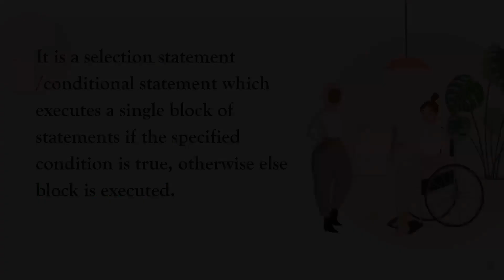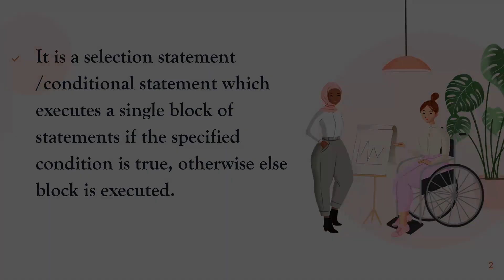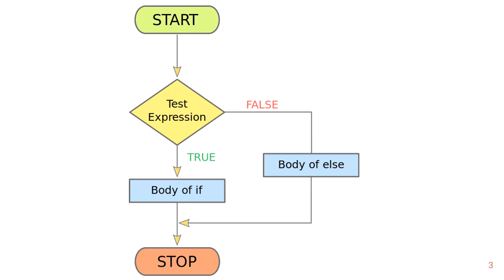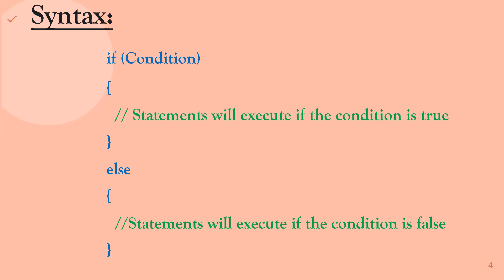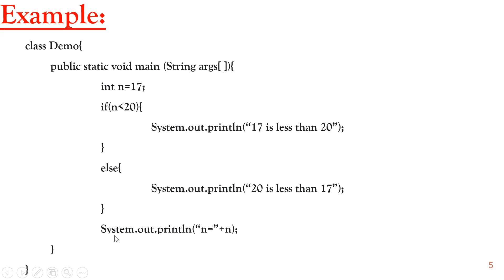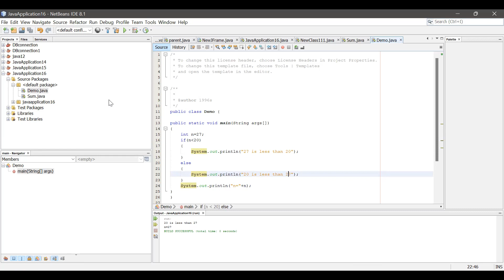JAVA PROGRAMMING CLASS-24 (If else Statement in Java)